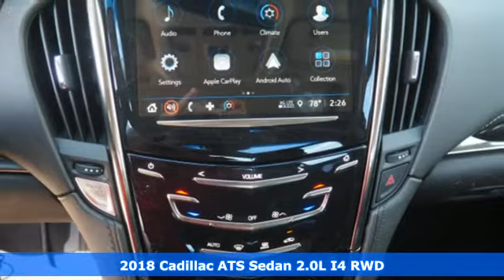New 2018 Cadillac ATS Sedan Sunrise FL Miami, FL J0147113 - SOLD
Year: 2018
Make: Cadillac
Model: ATS Sedan
Trim: RWD
Engine: 2.0L Turbo I4 DI DOHC VVT Engine
Transmission: Automatic
Color: Black Raven
Stock #: J0147113
VIN: 1G6AA5RX7J0147113

Address:
14401 West Sunrise Bouledvard